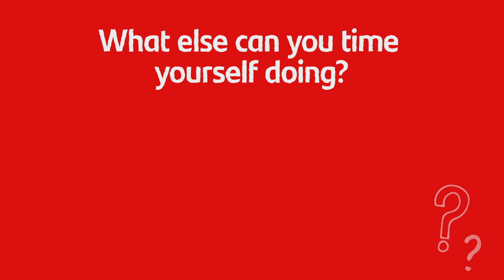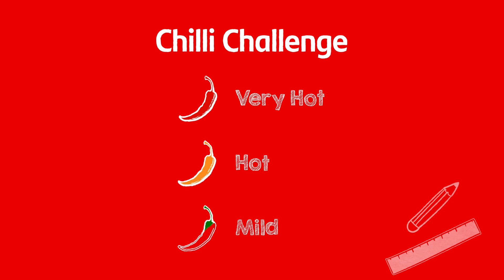Santander The Numbers Game | Day 6 | The F2 Freestylers with Twinkl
This week we're learning all about telling time. to get your kids involved.